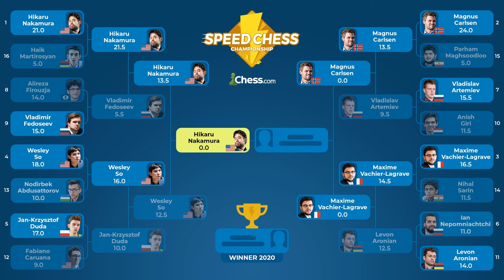Amazing Pattern & Priceless Reaction | Nakamura vs So | Speed Chess Championship 2020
In one of the bullet-time control games played in Speed Chess Championship 2020 we had a very interesting situation where one of the players found "winning" continuation and got countered by his opponent. Enjoyable example of amazing puzzle rush skills by both players. Hikaru Nakamura blitz skills were enough to win the semi-final match, but in this game, it was Wesley who saw beautiful counter-tactic. One of the fanciest Wesley So chess games I've ever seen.

The Speed Chess Championship 2020 final has been expanded with a brand new, multi-event qualification system and a significantly increased total prize fund of $250,000 (a $150,000 increase over the 2019 event). The main 16-player SCC Main Event has a prize fund of $100,000, which is double last year's total purse for what had been the richest online blitz tournament. The tournament will run November 1 - December 13, 2020 with a finals weekend on December 11-12 (semis) and December 13 (final). Eight players will be invited directly to the Speed Chess Championship knockout bracket, while a qualification system will determine the eight remaining spots.

Mordimer Chess focuses on the educational aspects of chess by showing the games of the best players in history but also current top tournaments games. We aspire to become the best chess channel and we believe watching videos with analyses like Hikaru Nakamura best games can help to learn chess strategy and give you ideas on how to continue the game. And we think that it doesn't really matter how you call this amazing board game ever invented: शतरंज, szachy, ajedrez, schach, шахматы, شطرنج, チェス, échecs, xadrez, scacchi or chess. We still can talk and understand the same chess language. Watching chess videos for intermediate players channels helps to learn chess strategy but also teaches you how to enjoy chess in general. We strongly recommend following our videos to increase awareness in critical positions that can appear in your games. Another chess videos for beginners are coming.

Hikaru Nakamura vs Wesley So, Speed Chess Championship 2020
Sicilian Defense: Moscow Variation [B51]
1. e4 c5 2. Nf3 d6 3. Bb5+ Nd7 4. Ba4 Nf6 5. O-O e6 6. Re1 a6 7. c4 Be7 8. d4 cxd4 9. Nxd4 O-O 10. Nc3 Ne5 11. Qe2 Qc7 12. Bb3 Bd7 13. f4 Nc6 14. Be3 Rac8 15. Nxc6 Bxc6 16. Bf2 Rfe8 17. Rad1 Qa5 18. Bc2 b5 19. e5 dxe5 20. fxe5 Nd7 21. Rxd7 Bxd7 22. Qd3 g6 23. Qxd7 Bb4 24. Ne4 Bxe1 25. Nf6+ Kg7 26. Nxe8+ Rxe8 27. Qxe8 Qd2 28. Bc5 Bf2+ 0-1

0:00 Start
0:07 Introduction
0:52 Chess game

BTC: 3PS4MzhvGxf1UMy9Jy6oKyDfmq6RLTHy2M
ETH: 0x8B6f7C1eE5D683fEF0F58d37aB855244fED966Df
LTC: MBqUjZteEa4c6ANi7HGM538btTxii41T1r